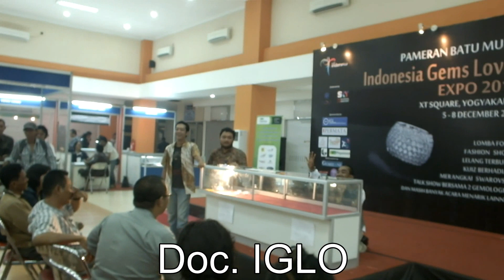Lelang Batu Zamrud Heboh Balapan Harga!!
Lelang batu permata oleh IGLO di Yogyakarta tahun 2013. Acara ini adalah pioner even batu mulia di Indonesia!